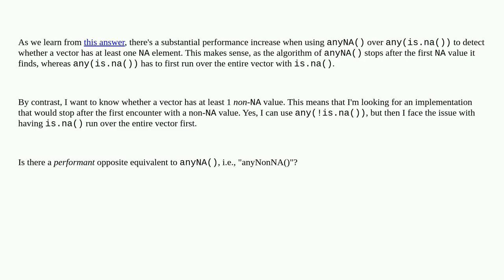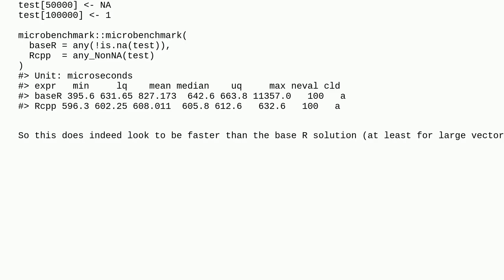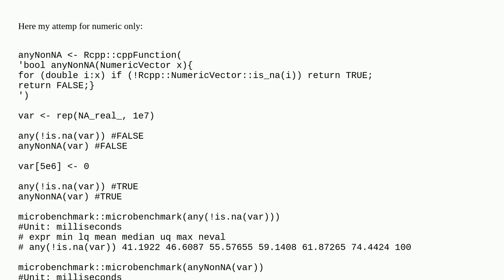What is the fastest way to detect whether a vector has at least one non-NA element? (i.e., opposi...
What is the fastest way to detect whether a vector has at least one non-NA element? (i.e., opposite to `base::anyNA()`)

A special thanks goes out to the community

  r na